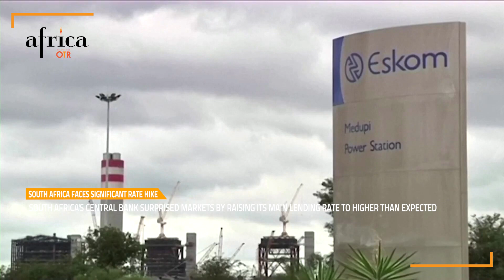South Africa hit with bigger than expected rate hike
South Africa's central bank surprised markets by raising its main lending rate by a higher than expected 50 basis points to 7.75% on Thursday in a bid to tame inflation.